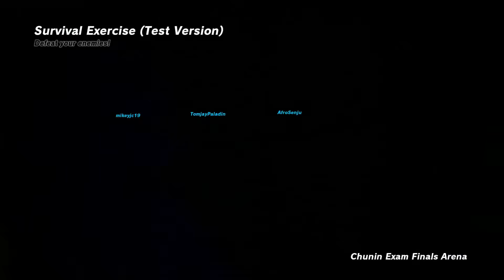ULTIMATE NON-WATER SEAL BUILD! (Naruto Battle Royal) Naruto to Boruto Shinobi Striker - Defense CaC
THIS IS THE CURRENT BEST BUILD I HAVE MADE FOR NARUTO BATTLE ROYAL! Today in Naruto to Boruto Shinobi Striker, we're using my ULTIMATE Non-Water Seal Build which makes little sense by title but I DO WHAT I WANT.

 ~Social Media~